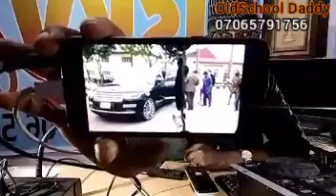OldSchool Daddy _ T-Dollar's Comment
Disky Fm T-Dollar Comment